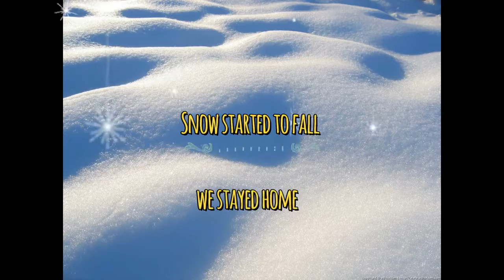Sick day | Snowed in | Photoshoot | Nays Family Vlogs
all babies are sick, we go to the doctor then make plans to head out a little later after mom finishes with work but we get snowed in and mommy decides to dress us up and have a fun little photo shoot in the house.